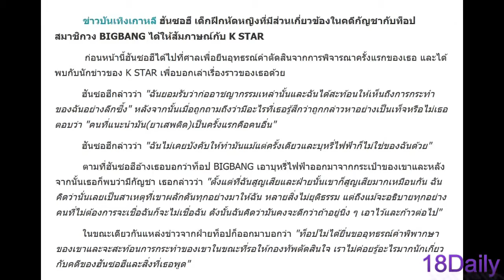เด็กฝึกหัดหญิงในคดีเดียวกันกับท็อป BIGBANG บอกว่าเธอไม่ได้เป็นคนมอบยาเสพติดให้กับเขา